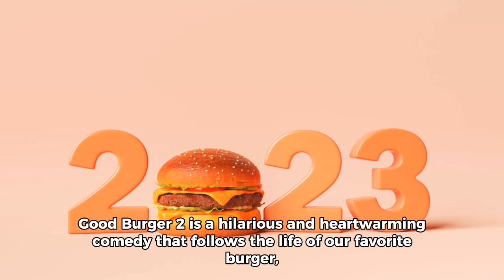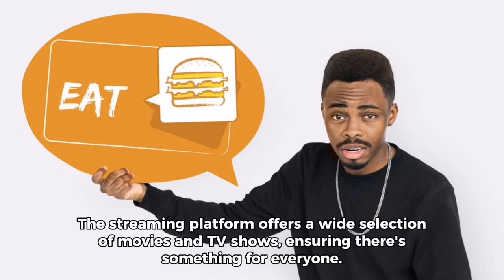Talking About Good Burger 2!